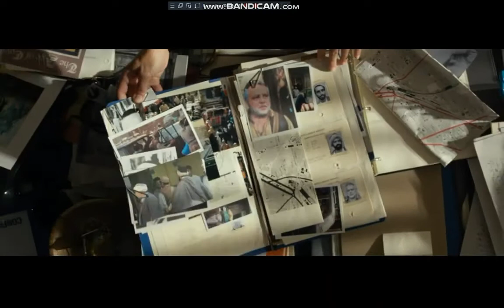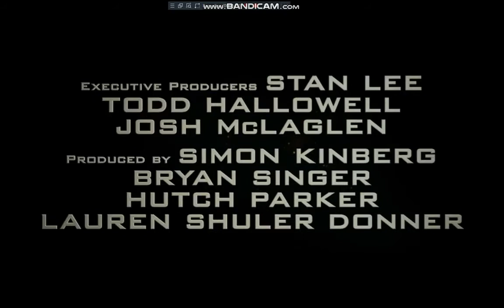Opening To Independence Day Resurgence 2016 DVD